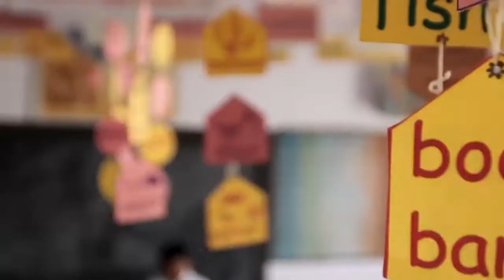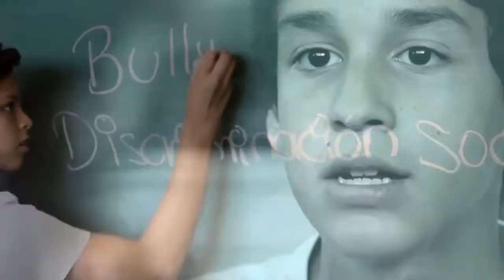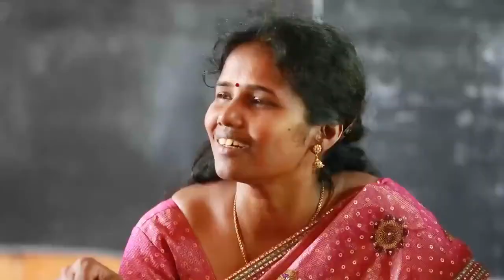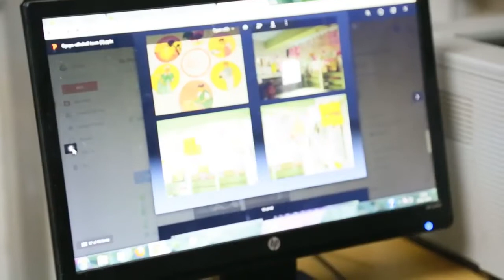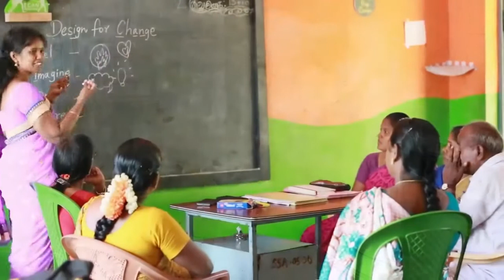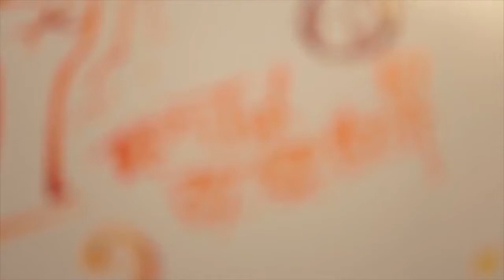全球孩童創意行動挑戰 DFC 挑戰 洛克菲勒基金會記錄短片（一）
Video from Design for Change
A Rockefeller Foundation Documentary